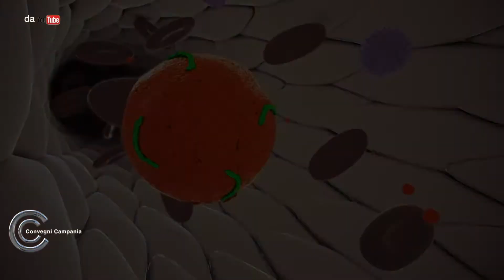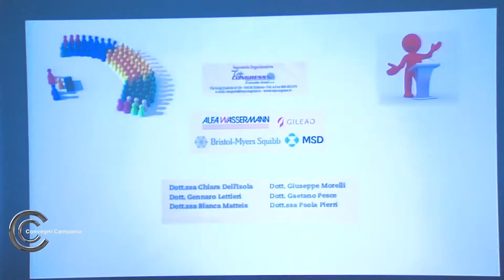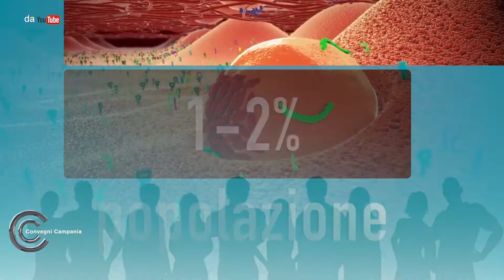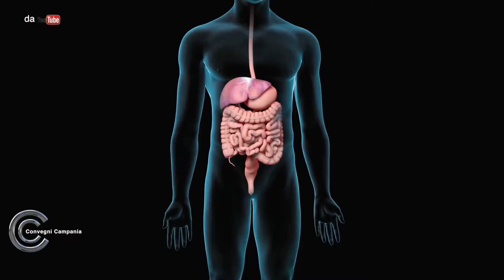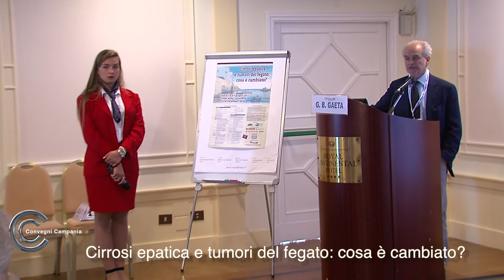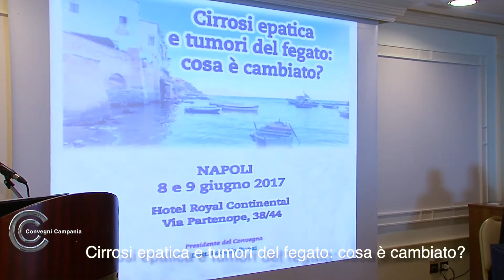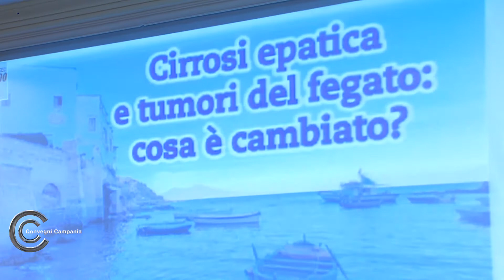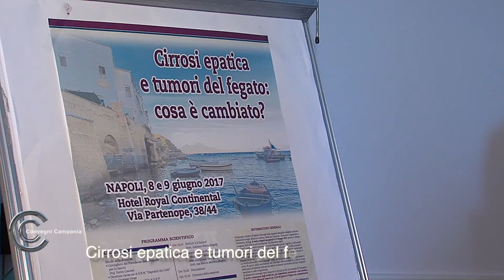Cirrosi epatica e tumori del fegato: cosa è cambiato?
L'epatocarcinoma è il principale tumore maligno del fegato e in Italia rappresenta la settima causa di morte , con circa 5000 decessi, ossia il 3% delle morti per tumore E' il quinto cancro piu frequente in tutto il mondo